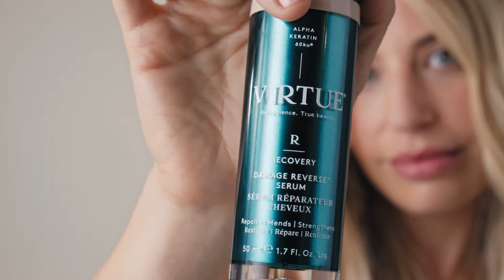How To Use Virtue® Damage Reverse™ Serum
You could fight hair damage for the rest of your life or you could repair it instantly with Damage Reverse™ Serum. Meet the quickest, most-effective leave-in treatment clinically proven to instantly repair hair damage and protect from future harm - powered by the highest concentration of our healing, 100% bioidentical protein, Alpha Keratin 60ku®.